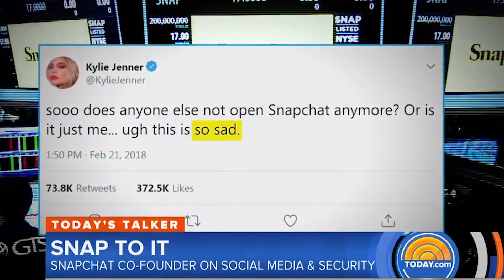10 Self Made BILLIONAIRES Entrepreneurs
Top 10 of the richest self made entrepreneurs and inventors who made billions of dollars!
Some of them made billions at a very young age and became some of the youngest billionaires on the planet!

Take advice from the world most successful business owners.
Do you think that the thinking capacity of millionaires differ from that of billionaires?